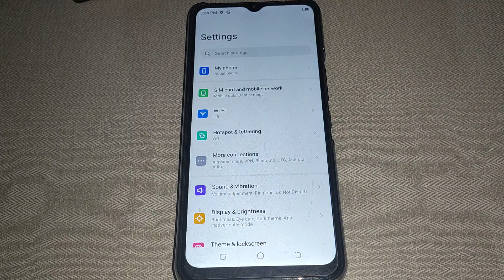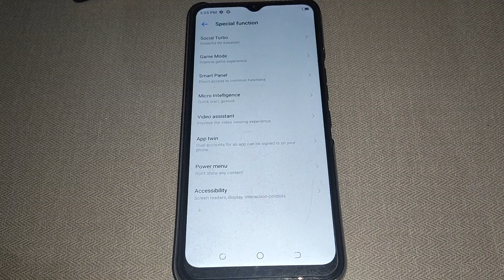Tecno Spark 8p,how to on off quick start option, Tecno mobile me quick start option on off kaise kar